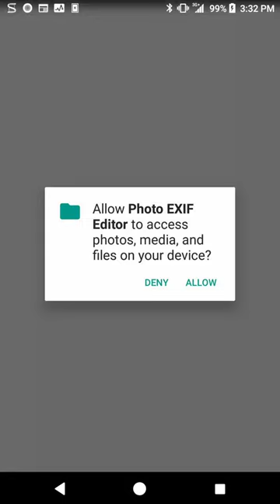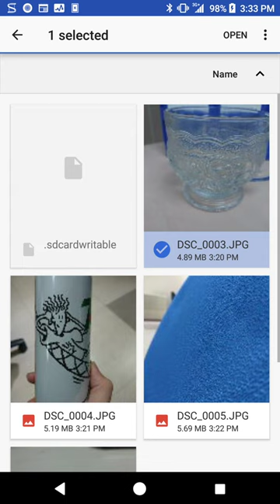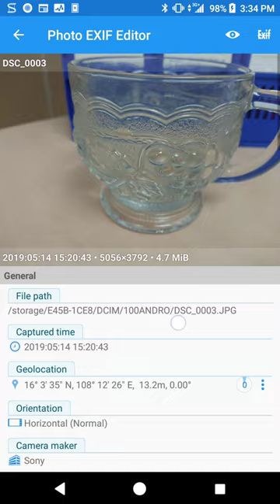How to edit metadata of picture and grant sdcard permission - Photo EXIF Editor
Application: Photo EXIF Editor
In this video, we show you the simplest way to edit metadata of JPEG photo and how to grant the permission for Photo EXIF Editor to access sdcard.